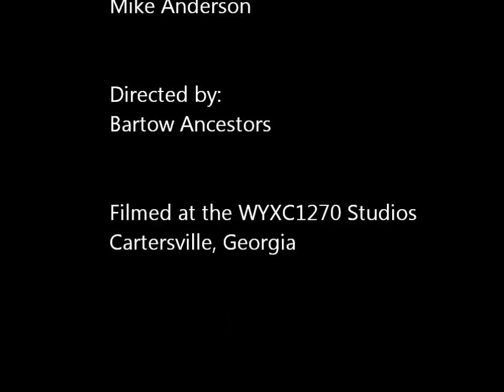John Henry Hardin, The Moonshine King of Georgia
Guests Harry Woodall and Mike Anderson join us in the studio to talk about John Henry Hardin and his days in the moonshine business, and also about the tragic death of his son Paul and his family.